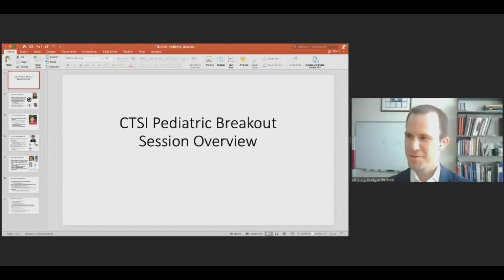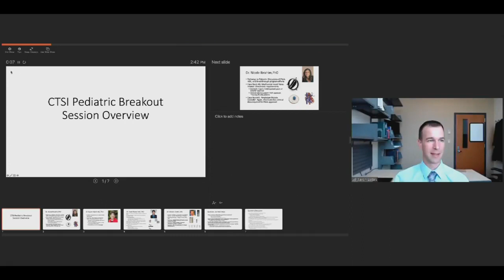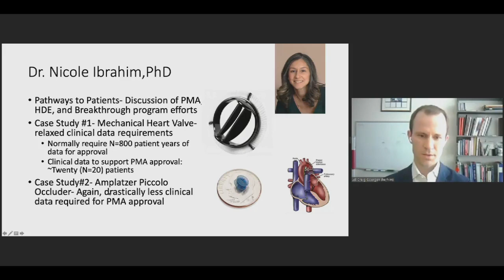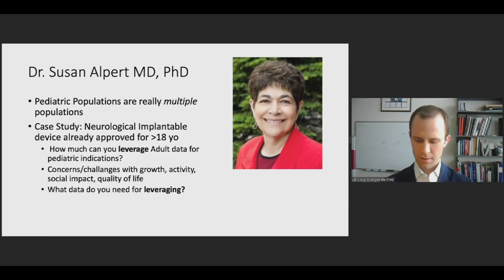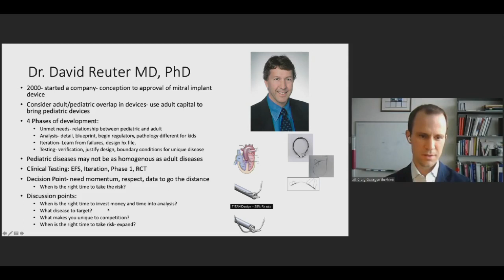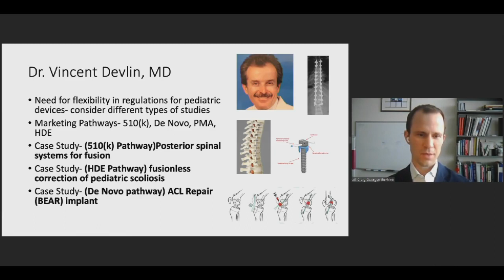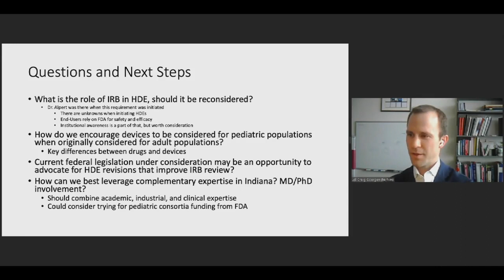Indiana CTSI Winter Retreat: Workshop Report-outs and Wrap-up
Indiana CTSI Winter Retreat hosted by Purdue University. Workshop Report-outs and Wrap-up featuring all workshop co-chairs, Aaron Lottes (Purdue University) and George Wodicka (Purdue University.